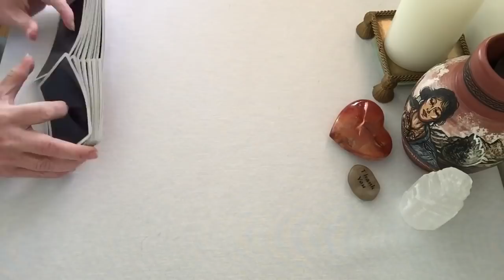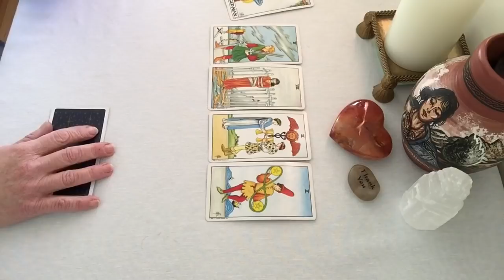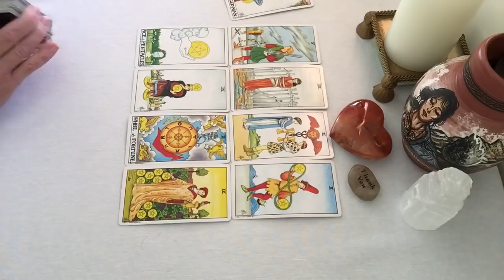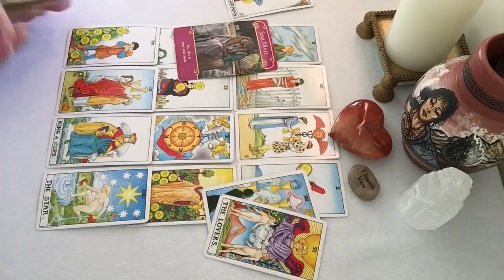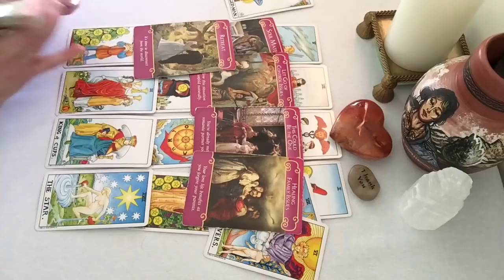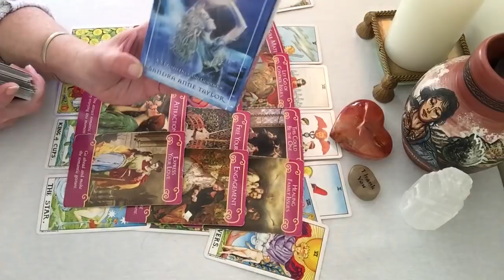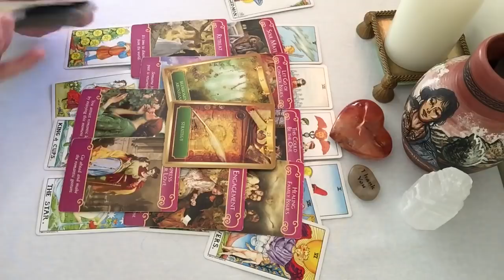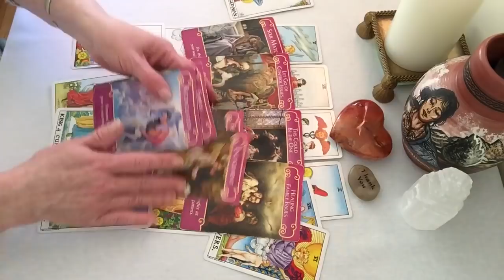Virgo January 2018 General Love Tarot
for quick answers to your question(s). Answered the same day. You can also go into chat with me with additional cost.

Please help to support my dog who is ill

5th Generation Psychic Medium. Energy Healer.

Jen K.

SD